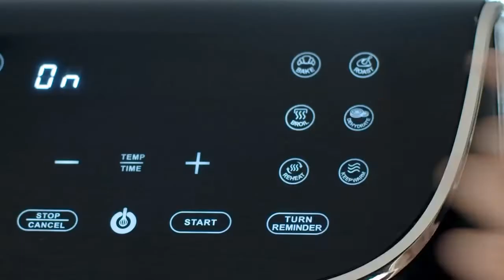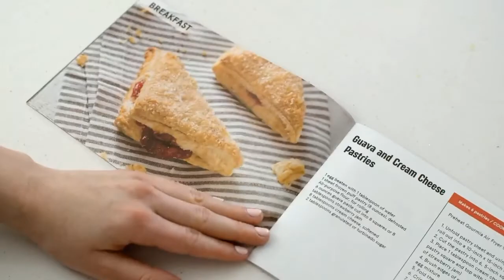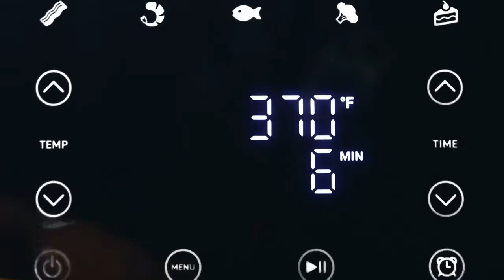Ninja BL770Mega Kitchen,Electric Knife, Gourmia Air Fryer Oven,Yonanas Classic Vegan,Amazon gadget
1.Chef'sChoice Trizor XV EdgeSelect
Professional Electric Knife Sharpener
with 100-Percent Diamond Abrasives and
 Precision Angle Guides for
 Straight Edge and Serrated Knives,
 3-stage, Gray

2. Gourmia Air Fryer Oven Digital Display 7 Quart Large AirFryer
Cooker 12 Touch Cooking Presets,
 XL Air Fryer Basket 1700w Power Multifunction
GAF716 Black and
 Stainless Steel Accents FRY FORCE 360°

3. Yonanas 902 Classic Vegan Non-Dairy Frozen
 Fruit Soft Serve Dessert Maker,
 BPA Free, Includes 36 Recipes, 200-Watts, Silve

4.NUWAVE Brio Air Fryer Smart Oven,
 15.5-Qt X-Large Family Size,
Countertop Convection Rotisserie Grill Combo, Non-Stick Drip Tray,
 Stainless Steel Rotisserie Basket.

5.Ninja BL770 Mega Kitchen System, 1500W,
 4 Functions for Smoothies, Processing, Dough,
Drinks & More, with 72-oz.* Blender Pitcher,
64-oz. Processor Bowl,
 (2) 16-oz. To-Go Cups &